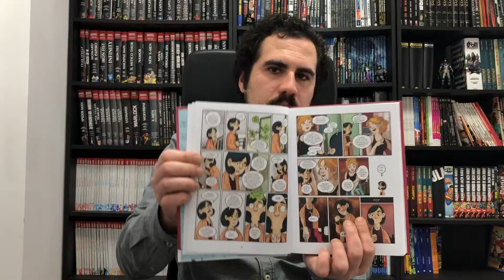BAO Publishing: Nina che disagio, la videorecensione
Raffaele Caporaso ha recensito per voi "Nina che disagio", graphic novel d'esordio di Ilaria Palleschi edita da BAO Publishing.